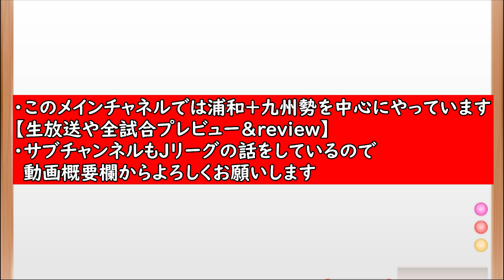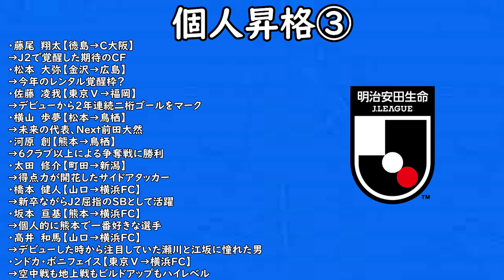【個人昇格】２段階昇格のサガン鳥栖横山は飛躍できるか？アビスパ福岡の佐藤にかかる期待！【Jリーグ】